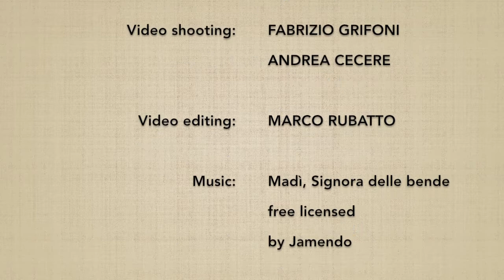(10) Ken tai jo ju (furui) - Marco Rubatto